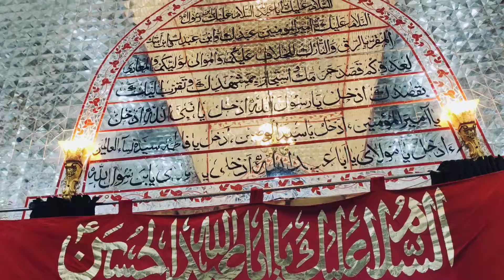Jan Hussain a.s || Shabih e Zari Imam Hussain a.s || Shohada e Karbala Imam Bargah || Karachi